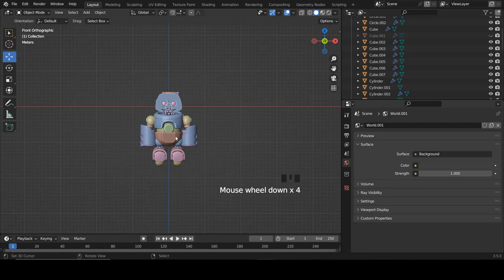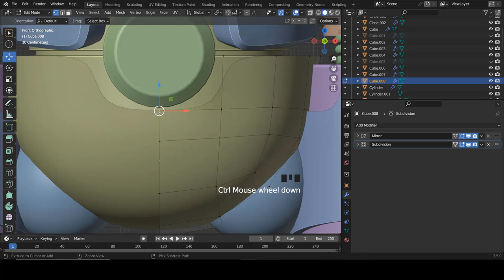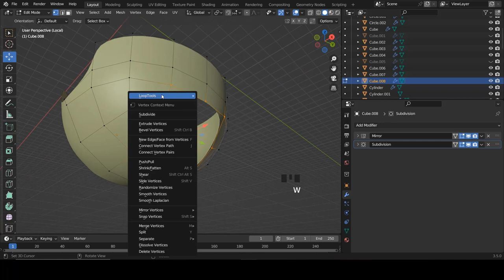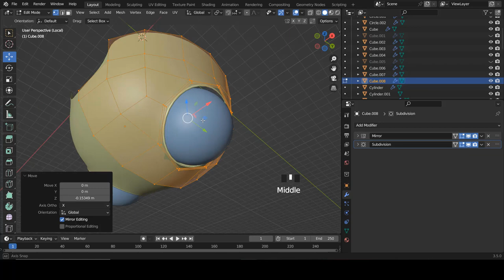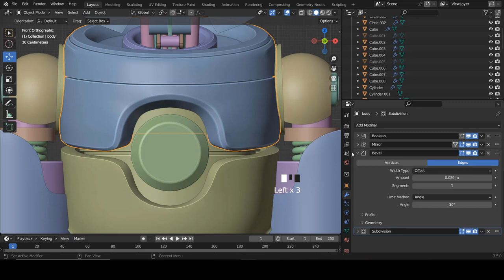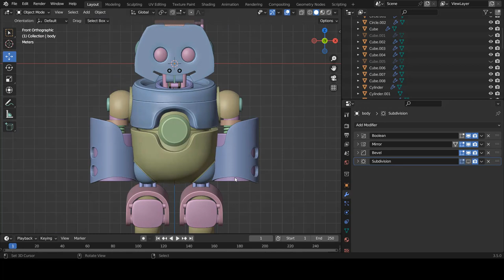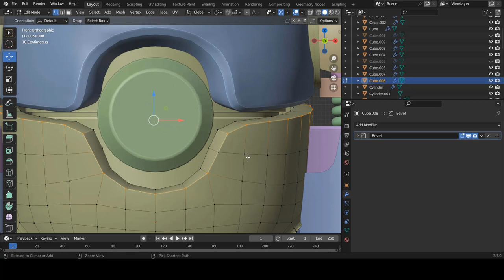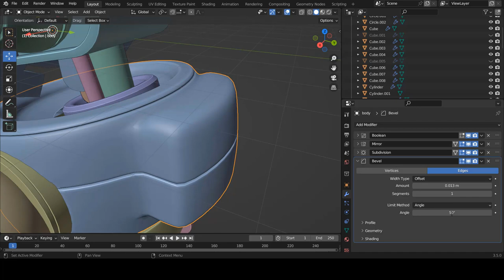Blender fr - 10 - Tuto Blender | Comment modéliser un personnage 3d | Robot | Débutant [ TUTO FR ]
Hello , dans cette nouvelle vidéo, nous allons modifier le ventre de notre robot.

➜➜➜➜➜➜➜➜➜➜ IMPORTANT ➜➜➜➜➜➜➜➜➜➜➜➜➜➜➜➜

► AIMER! 👍
► COMMENTER! 💬
► PARTAGER! ➤

➜➜➜➜➜➜➜➜➜➜ BLENDER ➜➜➜➜➜➜➜➜➜➜➜➜➜➜➜➜➜

➜➜➜➜➜➜➜➜➜➜ FORMATION ➜➜➜➜➜➜➜➜➜➜➜➜➜➜➜➜

➜➜➜➜➜➜➜➜➜➜  MEILLEURS VIDEOS  ➜➜➜➜➜➜➜➜➜➜➜➜